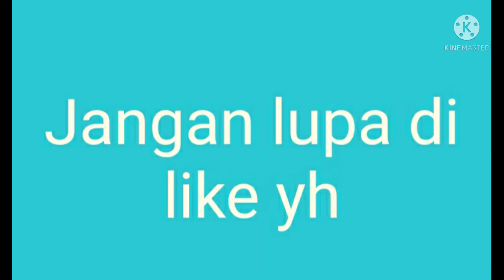gacha 13M Gingerbread cuma dapat satu pet legendari pet simulator x Indonesia